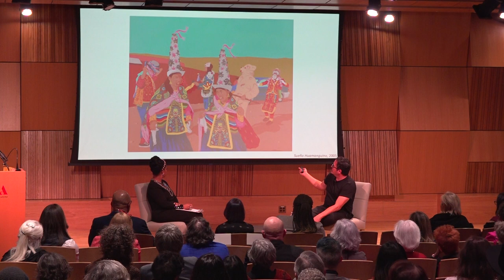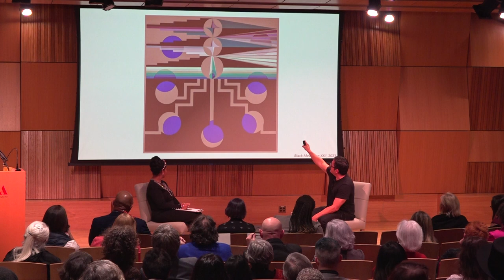Opening Panel for the exhibition Rising Sun: Artists in an Uncertain America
Two historic museums come together for a transformative exhibition of contemporary art. Join the African American Museum in Philadelphia and the Pennsylvania Academy of the Fine Arts for Rising Sun: Artists in an Uncertain America, an exhibition of new works examining the provocative and timely question: “Is the sun rising or setting on the experiment of American democracy?”

Installations by 20 celebrated artists explore themes of equality, free speech, and other tenets of democracy. In a time when perspectives in the U.S. are radically disparate, we invite you to explore how art inspires us to reflect on, challenge, and expand our own lived experiences.

Learn more about the exhibition at RisingSunPhilly.org